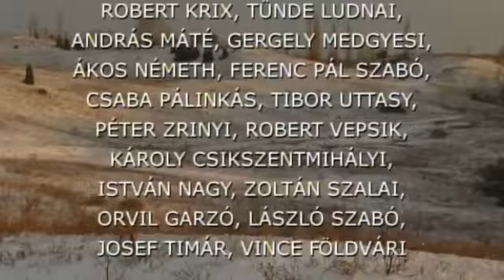Puszta - Land of Salt and Sand - The Secrets of Nature